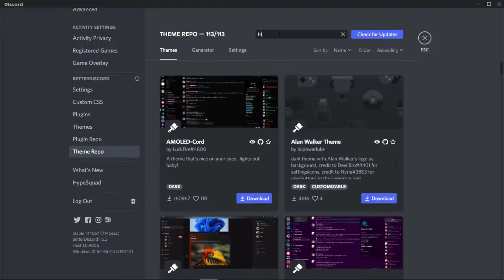Black Hole Overview - BetterDiscord Top Plugins 2022 Discord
Official channel Discord server Just a quick overview of the Black Hole plugin for Better Discord.

Happy hackin'!